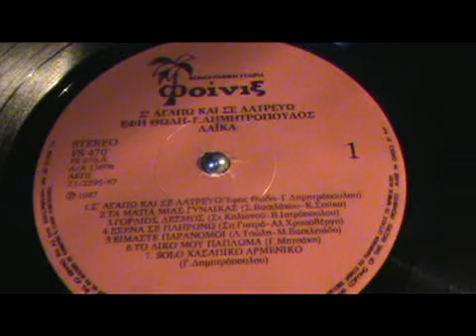Σ' ΑΓΑΠΩ ΚΑΙ ΣΕ ΛΑΤΡΕΥΩ ΕΦΗ ΘΩΔΗ+ΓΙΩΡΓΟΣ ΔΗΜΗΤΡΟΠΟΥΛΟΣ Ο ΠΡΩΤΟΣ ΔΙΣΚΟΣ ΤΗΣ ΘΩΔΗ